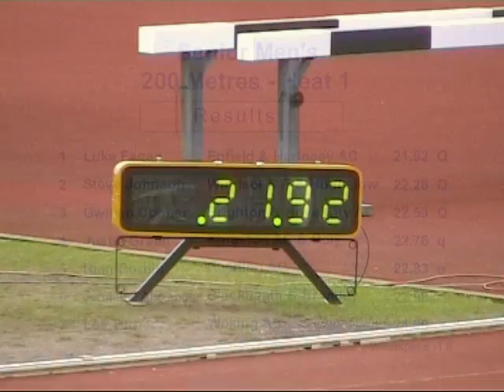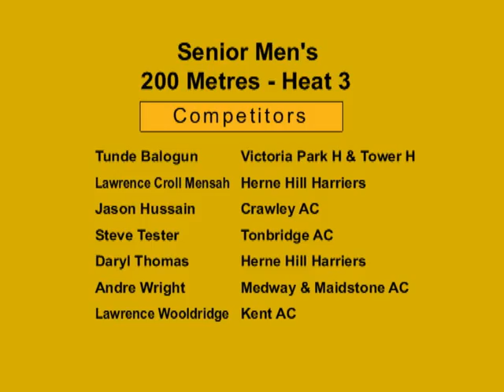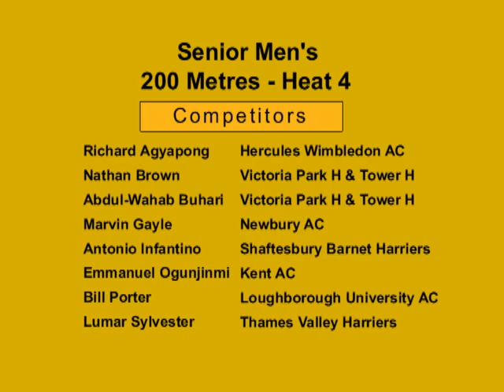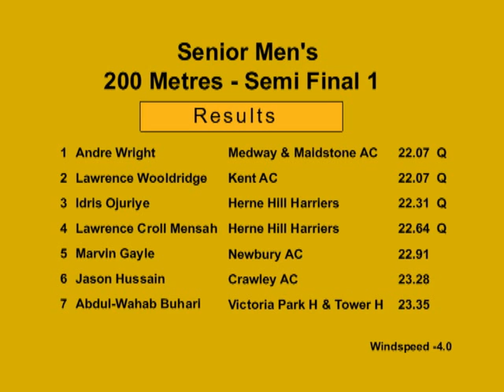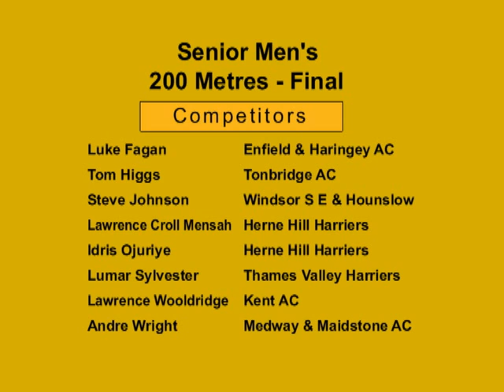2011 SEAA Champs Senior Mens 200m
South of England Championships
Senior and Under 20's
Saturday 18th and Sunday 19th June 2011
Julie Rose Stadium, Ashford

Senior Men's 200 Metres

Heat 1
1  Luke Fagan           Enfield & Haringey AC          21.92     Q
2  Steve Johnson        Windsor S E & Hounslow         22.28     Q
3  Gwilym Cooper        Brighton & Hove City AC        22.59     Q
4  Justin Green         Kingston AC & Poly Harriers    22.76     q
5  Rian Corbin          Reading AC                     22.83     q
6  Jermaine Alexander   Blackheath & Bromley Harriers  22.98
7  Lee Turner           Woking AC                      24.06
Windspeed -1.0

Heat 2
1  Idris Ojuriye    Herne Hill Harriers    22.37     Q
2  Will Oyowe       Sheffield AC           22.48     Q
3  Tom Higgs        Tonbridge AC           22.62     Q
4  Byron Robinson   Herne Hill Harriers    22.88
5  Luke Sargeant    Crawley AC             23.05
6  Abraham Newell   Southampton AC         23.18
7  Aaron Broderick  Kent AC                24.73
Windspeed -0.4

Heat 3
1  Jason Hussain          Crawley AC                    21.77     Q
2  Andre Wright           Medway & Maidstone AC         21.90     Q
3  Lawrence Wooldridge    Kent AC                       21.98     Q
4  Lawrence Croll Mensah  Herne Hill Harriers           22.54     q
5  Steve Tester           Tonbridge AC                  22.94
6  Daryl Thomas           Herne Hill Harriers           24.07
7  Tunde Balogun          Victoria Park H & Tower H AC     DQ
Windspeed -1.0

Heat 4
1  Lumar Sylvester      Thames Valley Harriers         22.26     Q
2  Antonio Infantino    Shaftesbury Barnet Harriers    22.39     Q
3  Abdul-Wahab Buhari   Victoria Park H & Tower H AC   22.83     Q
4  Marvin Gayle         Newbury AC                     22.87     q
5  Bill Porter          Loughborough University AC     23.06
6  Emmanuel Ogunjinmi   Kent AC                        23.16
7  Nathan Brown         Victoria Park H & Tower H AC   23.40
8  Richard Agyapong     Hercules Wimbledon AC          23.46
Windspeed 0.0

1  Andre Wright           Medway & Maidstone AC          22.07     Q
2  Lawrence Wooldridge    Kent AC                        22.07     Q
3  Idris Ojuriye          Herne Hill Harriers            22.31     Q
4  Lawrence Croll Mensah  Herne Hill Harriers            22.64     Q
5  Marvin Gayle           Newbury AC                     22.91
6  Jason Hussain          Crawley AC                     23.28
7  Abdul-Wahab Buhari     Victoria Park H & Tower H AC   23.35
8  Will Oyowe             Sheffield AC                     DNS
Windspeed -4.0

1  Luke Fagan        Enfield & Haringey AC        22.19     Q
2  Lumar Sylvester   Thames Valley Harriers       22.36     Q
3  Steve Johnson     Windsor S E & Hounslow       22.68     Q
4  Tom Higgs         Tonbridge AC                 22.88     Q
5  Gwilym Cooper     Brighton & Hove City AC      23.03
6  Justin Green      Kingston AC & Poly Harriers  23.04
7  Rian Corbin       Reading AC                   23.25
8  Antonio Infantino Shaftesbury Barnet Harriers    DNS
Windspeed -4.1

Final
1  Luke Fagan              Enfield & Haringey AC     21.72
2  Idris Ojuriye           Herne Hill Harriers       21.84
3  Andre Wright            Medway & Maidstone AC     21.91
4  Lawrence Wooldridge     Kent AC                   22.03
5  Lumar Sylvester         Thames Valley Harriers    22.09
6  Steve Johnson           Windsor S E & Hounslow    22.36
7  Lawrence Croll Mensah   Herne Hill Harriers       22.48
8  Tom Higgs               Tonbridge AC              24.20
Windspeed -3.3